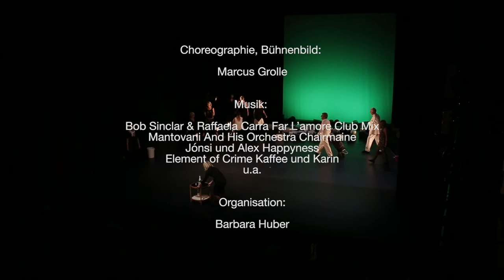blick zurück nach vorn - Seniorentanztheater Dortmund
Eine Aufführung des Seniorentanztheaters beim Ballett Dortmund
Spielzeit 2014/15

„blick zurück nach vorn“ will sich mit dem Begriff der inneren Heimat auseinandersetzen. Wo komme ich her, für was bin ich angetreten, wo bin ich gelandet und was ist letztendlich im Leben wichtig? Die innere Heimat als Synonym für einen Ort der Sehnsucht in mir selbst oder ist sie der Ort, wo man geboren ist und aufwuchs oder der Ort, wo man jetzt jeden Tag aufsteht und zu schaffen hat, oder... – aber nein, sie ist kein Ort – die innere Heimat ist ein Gefühl! Ein Gefühl, das sich verändert, das uns bewegt, das stattfindet, wenn es um die Frage geht: Wo komme ich her, wo gehe ich hin? Sie ist Verortung auf der Landkarte der Seele.

„blick zurück nach vorn“
In unserem aktuellen Tanztheater werden sich die Darsteller auf die Suche nach der eigenen Identität begeben und sich gegenseitig mit ihren Erinnerungen, ihren Berufungen, Lebenswünschen und aneinander geknüpften Beziehungsansprüchen konfrontieren. Wege kreuzen sich. Bilder entstehen. Die Darsteller begleiten einander, behindern sich gegenseitig, gehen in verschiedene Richtungen, dennoch immer demselben Ort entgegenstrebend, der aber auf keiner Landkarte am selben Fleck zu finden ist – nennen wir diesen Ort „blick zurück nach vorn“.

BESETZUNG
Mit: Jutta Deschner, Renate Ebel, Heide Endress, Gerda Feja, Johannes Gockel, Barbara Goetzhaber, Gisela Haarmann, Cornelia Hein-Behrens, Gert Heitkemper, Doris Himmelreich, Jürgen Huber, Inge Kamps, Renate Kemperdick, Jutta zu Knyphausen, Elke Lentner, Monika Meinert, Karin Miller, Lothar Porschen, Wilma Schlünder, Monika Schreckenberg, Jacqueline Steinhaus, Ursula Tielmann, Barbara Wetekam

Choreografie: Marcus Grolle
Organisation: Barbara Huber